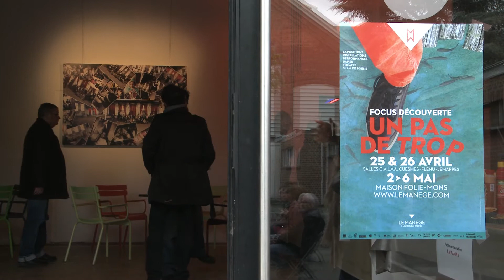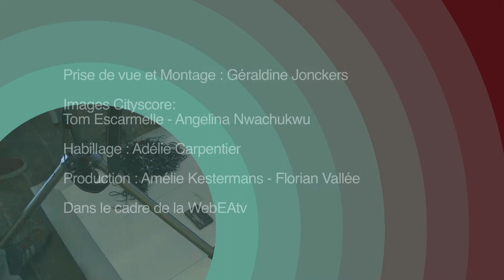Delphine journaliste libre et sans frontière